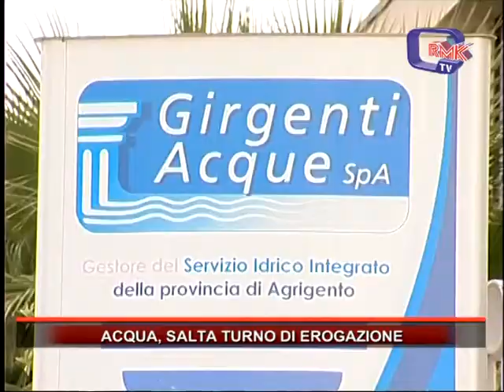ACQUA, SALTA TURNO DI EROGAZIONE